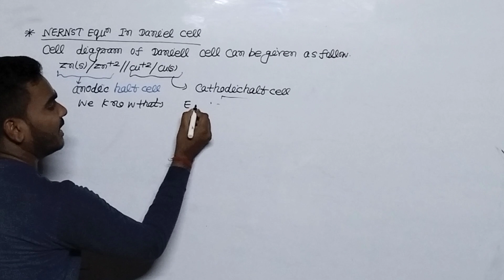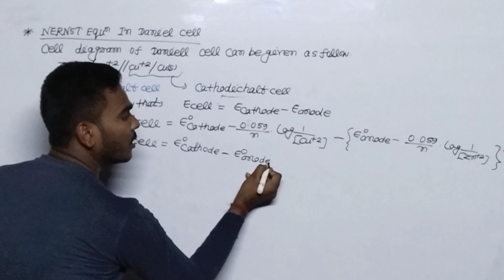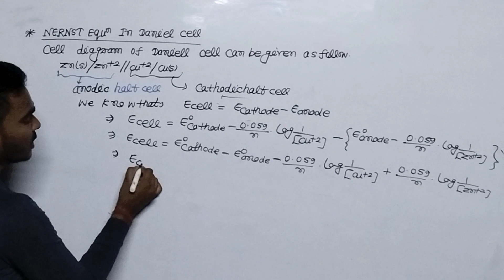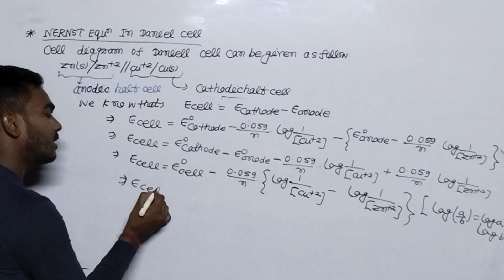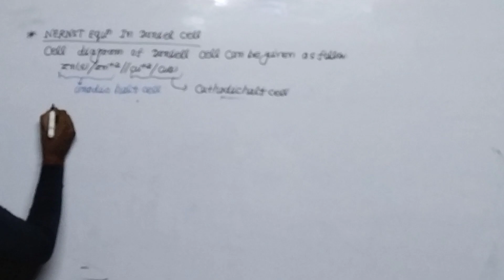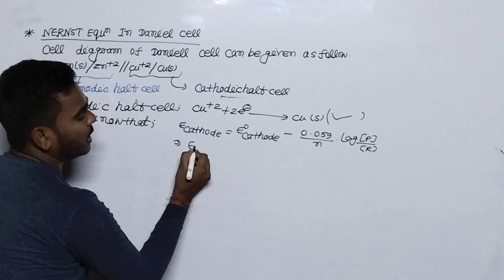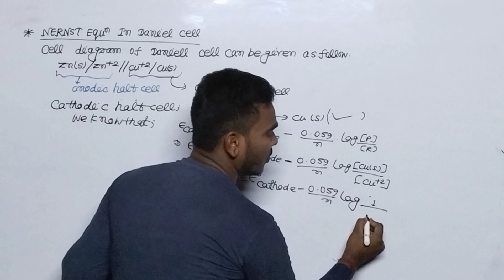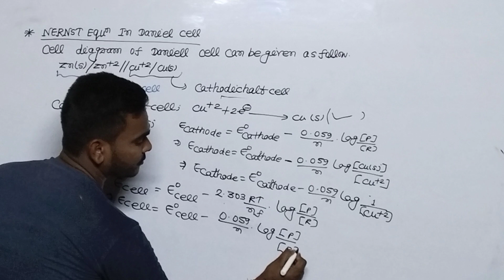electroChemistry/Nearest Equations and Daniell cell